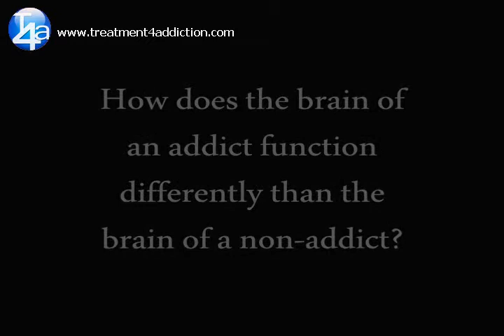The Addicted Brain, with Dr. Charles Sophy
Dr Charles Sophy, F.A.C.N. from vh1's "Celebrity Rehab" & "Sober House" explains how drugs and alcohol affect the brain.  He also discusses how the brain of an addict or an alcoholic functions differently than the brain of someone who doesn't have an addiction problem.